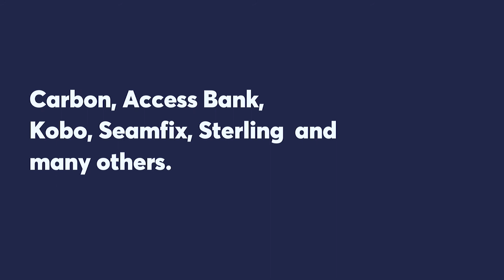Joshua's Story with Decagon: Learn to Code in 6 Months, Launch a Career in Tech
Do you know any brilliant young graduate who deserves an amazing opportunity to excel? Or, are you one yourself? Then apply now at decagon.institute to be a part of our amazing program.

Also, share in other groups that you belong to. You might change somebody's life forever.